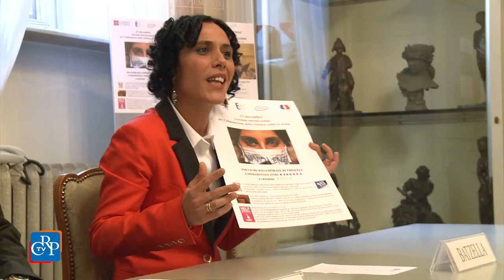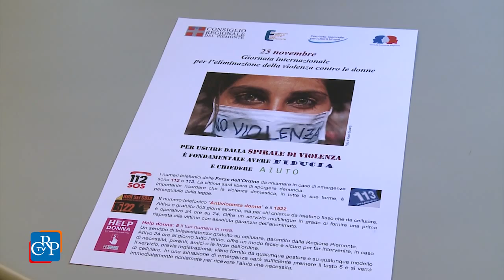Giornata contro la violenza sulle donne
Presentate a Palazzo Lascaris le iniziative del Comitato Diritti Umani e della Consulta delle Elette per il 25 novembre, giornata contro la violenza sulle donne. In dodici sale cinematografiche, in collaborazione con Agis e per le scuole superiori, è proiettato “He Named Me Malala”. Il film racconta la storia di Malala, premio Nobel per la pace 2014, giovane pakistana che ha difeso il diritto allo studio delle ragazze nel suo paese e, per questo, è stata ferita dai talebani.

[interviste a Mauro Laus, presidente del Consiglio regionale del Piemonte, e Stefania Batzella, presidente della Consulta Elette]